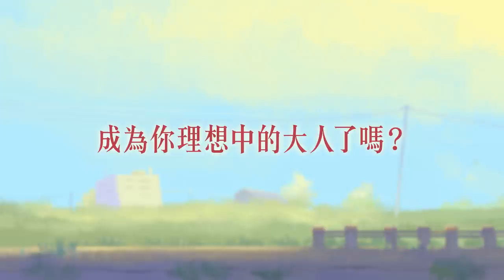《幸福路上》最終正式預告—【１月５日】全台上映！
【全片線上看】
中華MOD ►(遙控器) 首頁/電影/單點電影/類型/動畫

🏆 金馬影展 閉幕片、金馬創投百萬首獎
🏆 釜山影展 年度動畫單元 入選
🏆 桂綸鎂 、阿西 、廖慧珍 、魏德聖 獻聲配音
一通來自台灣的電話，一場阿嬤的告別式，牽起林淑琪成長的點點滴滴。
六歲的小琪跟著爸媽搬到台北幸福路上的新家，那時候她還不懂什麼是幸福。她一路努力讀書、上班、逃離讓她疲憊不堪的幸福路，來到小時候最嚮往的美國工作、結婚，卻在異鄉迷失了自己，找不到心的方向。直到阿嬤離世又把她帶回「幸福路」，這些年走過的路一一湧現，林淑琪突然發現：我好想回家⋯⋯